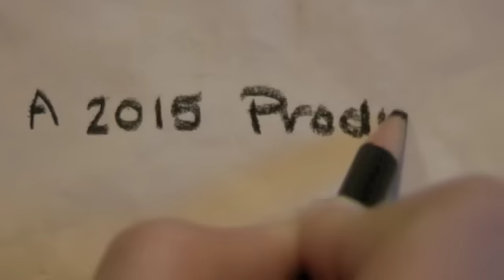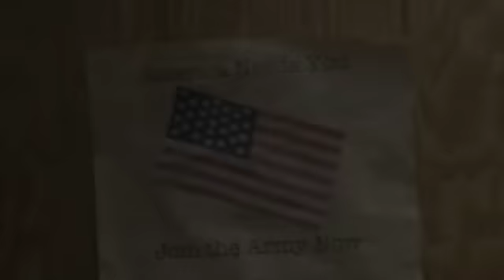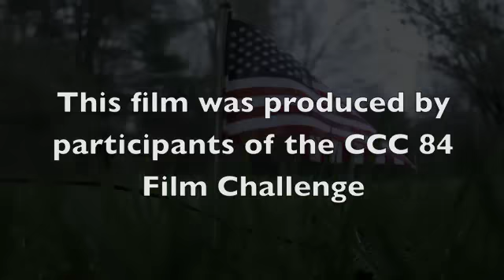84 Hour Film challenge In love, and War